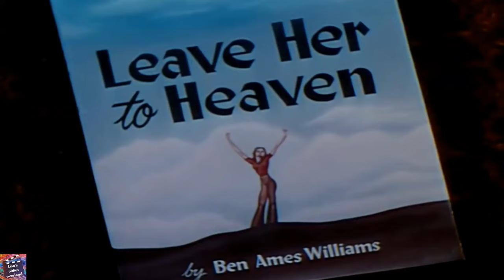Leave Her to Heaven (1945) Movie trailer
A young novelist, Richard Harland, meets beautiful Ellen Berent on a train where they fall in love and are soon married. When tragedies take first his handicapped young brother, then his unborn son from him, Harland gradually realises that his wife's insane jealousy may be the cause of the tragedies in his life. Yet another shock awaits them all, as Ellen's emotions become uncontrollable.

Content Rating: Certification passed
Director: John M. Stahl
Writers: Jo Swerling and Ben Ames Williams
Stars: Gene Tierney, Cornel Wilde, Jeanne Crain and Vincent Price
Genres: Drama, Romance and Film-Noir